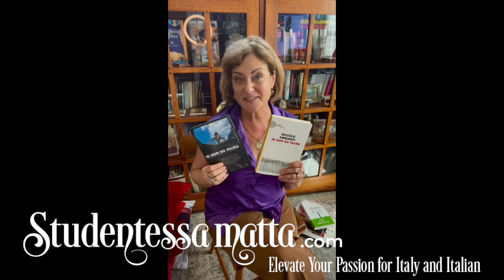2023 Studentessa Matta Spring Book Club selection: Io non ho paura by Niccolò Ammaniti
Announcing the Matta 2023 Spring Book Club Selection:  “Io non ho paura” di Niccolò Ammaniti

Want to improve your Italian by reading books & conversing in Italian? Sign up for the 2023 Spring "Matta" Leggiamo Italian Language Book Club.

What a NOVEL idea!! Che idea fantastica!

Beginning the week of March 6th, 2023 we will be reading & discussing: “Io non ho paura” di Niccolò Ammaniti.

Sign up for Group Book Club or Private One-on-One Book Club.

Where will the Matta Book Club meetings be held? How long will they last, and how many meetings will there be?  This is a 5-Week Book Club Seminar, 1-hour weekly Meetings, Meetings will occur on Zoom.

I invite you to join the 2023 Spring Matta Book Club and escape into the world of Michele and his friends during a long hot, torrid summer in Tuscany in the almost forgotten town of Acqua Traverse and live the emotions of a young boy as he discovers a terrible secret.

You will enjoy the poetry and the beauty of Ammaniti’s words and writing style as he creates a beautiful story seen through the eyes of Michele, a boy teetering on the brink of childhood innocence and the harsh realities of an adult world.

Reading Ammaniti’s “Io non ho paura” is a great way to practice and improve your knowledge of the Imperfect Past tense and increase your vocabulary. Through a book club experience (group or individual), you will practice reading, listening, and conversational skills and learn about Italian culture and its economic and social scene during the 1970s.

Visit the StudentessaMatta.com website for more information and links to buy the print and audiobook.